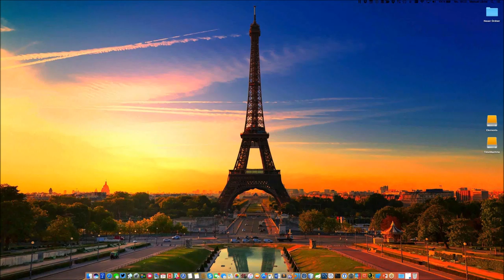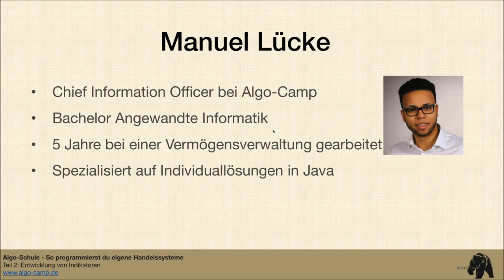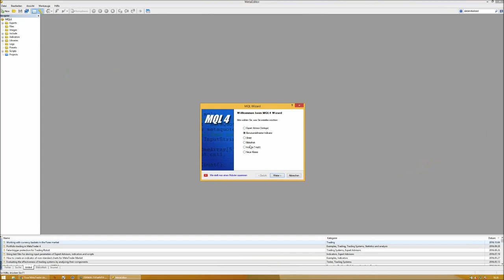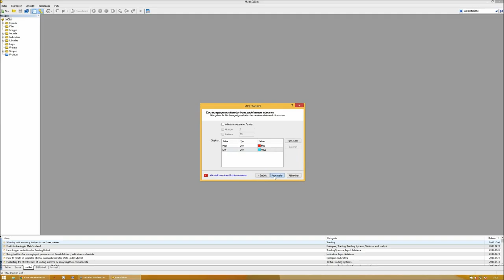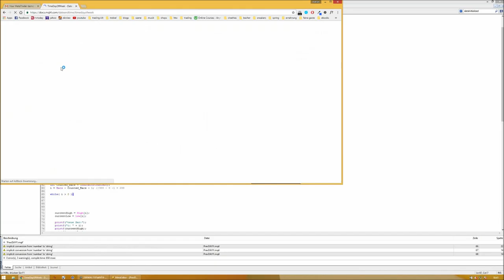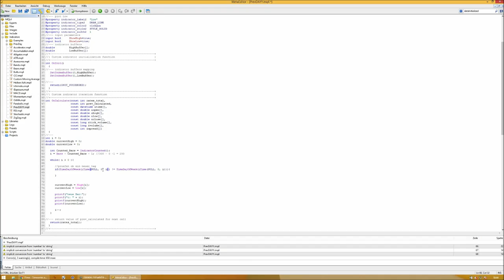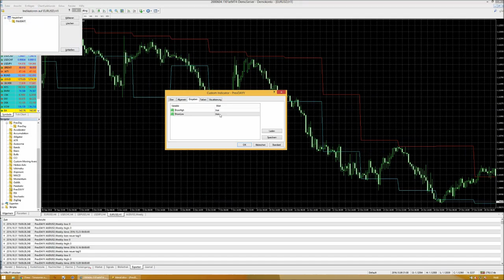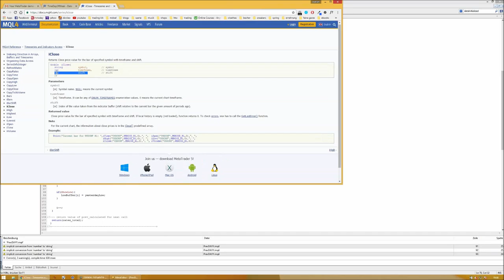FXFlat Die Algo Schule - Entwicklung von Indikatoren (Teil 2/3)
Das automatisierte Trading besteht aus zwei komplexen Themen: Trading und Programmierung
Die zwei Themen machen das automatisierte Trading für viele zu einem unüberwindbarem Hindernis. Die wenigstens Trader haben Erfahrungen im Gebiet der Programmierer oder speziell im Gebiet der Programmierung von vollautomatischen Handelssystemen.
In der Webinarreihe „Die Algo-Schule - So programmierst du eigene Handelssysteme“ zeigen wir Ihnen in Zusammenarbeit mit Algo-Camp wie Sie Ihre eigenen Scripte, Indikatoren und Handelssysteme programmieren. Hierfür sind keine bestehenden Programmierkenntnisse nötig.
Alle Webinartermine dieser Reihe:
Teil 2: Die Algo-Schule - Entwicklung von Indikatoren (dieses Video)
Teil 3: LIVE: Montag 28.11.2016 um 18:00 Uhr - Die Algo-Schule - Trades automatisiert ausführen

Unsere nächsten Webinartermine:
-Marktausblick und Live-Trading mit Mario Lüddemann 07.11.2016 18:00 Uhr
-Jens Rabe - Optionsstrategien - aktueller Marktausblick
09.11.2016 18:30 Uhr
-MetaTrader Plus - Mini-Terminal 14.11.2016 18:00 Uhr
-AgenaTrader Carsten Berger - Backtesting 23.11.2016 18:00 Uhr
-Die Algo-Schule - Trades automatisiert ausführen 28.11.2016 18:00 Uhr
-FXFlat Indikatoren - Relative Strength Index (RSI) 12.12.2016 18:00 Uhr